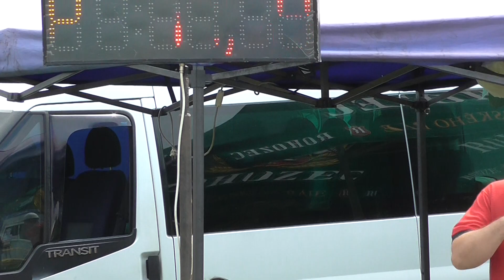SDH Krásná Ves muži - Krásná Ves (Jizerská liga) 2021